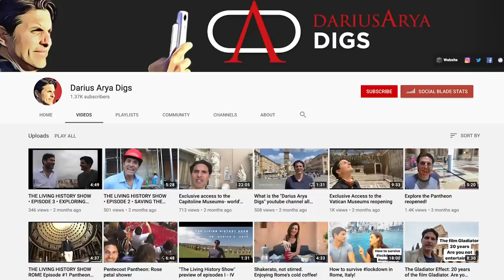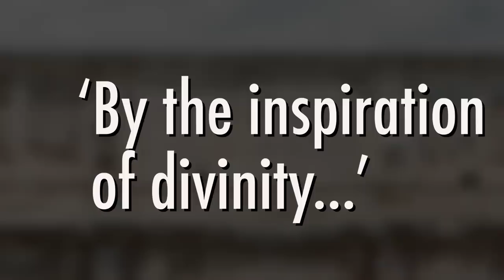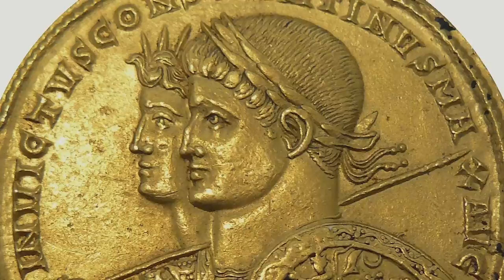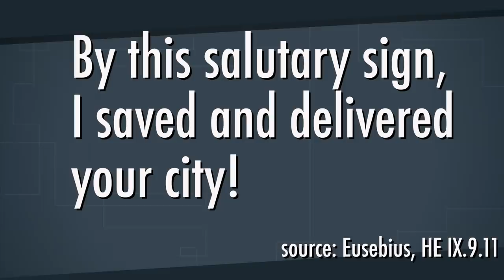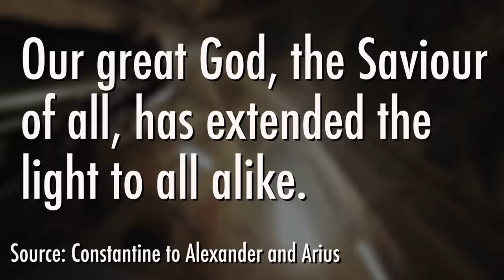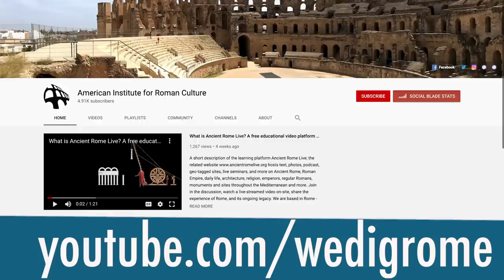The Conversion of Constantine: What Really Happened?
Emperor Constantine the Great famously converted to Christianity in the early 4th century CE. But how did this happen? What did Constantine really believe?

Bibliography:
Bart Ehrman, "The Triumph of Christianity."
Henk Singor, “The Labarum, Shield Blazons, and Constantine’s Caeleste Signum,"
Jan Bremmer, “The Vision of Constantine,” in A. Lardinois et al. (eds), Land of Dreams, Leiden: Brill, 2006, 57-79.
Jonathan Bardill, "Constantine, Divine Emperor of the Christian Golden Age," 330 -331.
Noel Lenski, “The Reign of Constantine,” in “The Cambridge Companion to the Age of Constantine,” 65-67.
Noel Lenski, “The Date of the Ticinum Medallion,” 2018, NAC 47, 251-295.